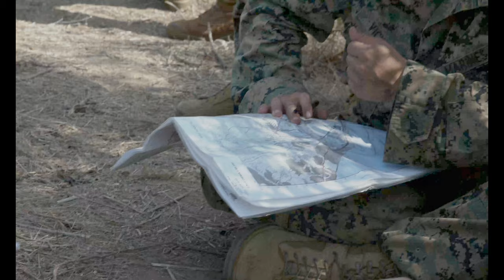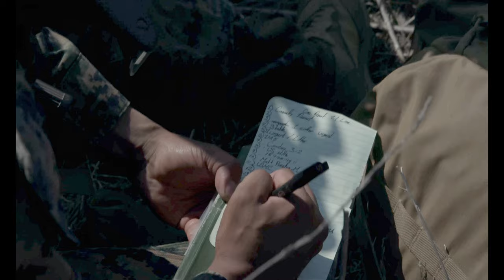U.S. Marines and Sailors with 1st Combat Engineering Battalion (1st CEB), 1st Marine Division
1st CEB Field Exercise: Casualty Care (B-Roll)
CO, UNITED STATES
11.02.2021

U.S. Marines and Sailors with 1st Combat Engineering Battalion (1st CEB), 1st Marine Division, provide prolonged casualty care to a simulated casualty during a 1st CEB field exercise (FEX) at Marine Corps Base Camp Pendleton, California, Nov. 2, 2021. As part of the 1st CEB FEX, corpsmen were evaluated on their abilities to perform an emergency fresh whole-blood transfusion and to keep casualties alive in the field for up to 72 hours. (U.S. Marine Corps video by Lance Cpl. Skyler Harris)

Film Credits: Video by Lance Cpl. Skyler Harris
1st Marine Division